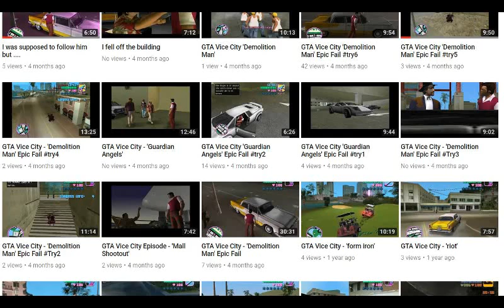WELCOME TO JOYERX - NEW CHANNEL TRAILER !!!